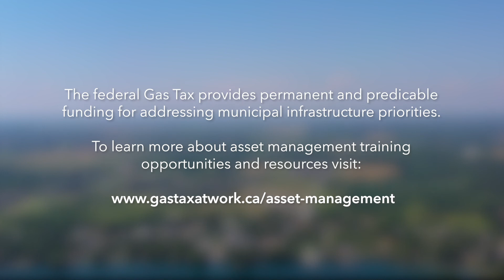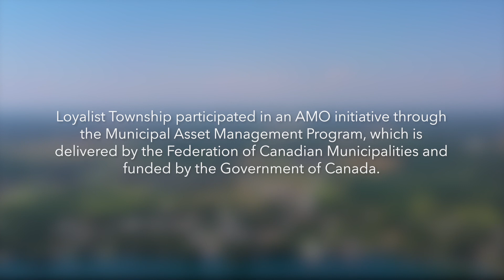Loyalist Township's Asset Management Success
AMO Federal Gas Tax Fund – Asset Management video series 2020

Loyalist Township is the largest population centre in the County of Lennox & Addington. The Township comprises the residential communities of Amherst Island, Amherstview, Bath and Odessa – along with vast rural agricultural land. The Council made Asset Management a priority and established an asset management governance structure to foster a culture of collaboration across departments and service areas such as finance, engineering and operations.